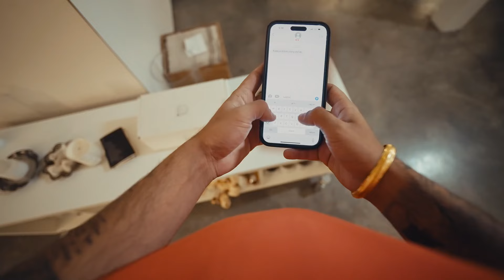WYTB Karan Aujla Full Song | Chad De Ve Pehla Adtan Ne Jediyan Aaye Ta Main Jatta Tere Hath Ni Auna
Wytb Song - Karan Aujla
WYTB Lyrics by Karan Aujla is the Brand New Punjabi Song featuring Gurlej Akhtar. Karan Aujla and Gurlej Akhtar have sung this Latest Punjabi Song, while WYTB Song Lyrics are also penned down by Karan Aujla, with Music given by Yeah Proof, and this Brand New Music Video is directed by Qarn Mallhi.

WYTB Song Info:
Song: WYTB
Singer: Karan Aujla & Gurlej Akhtar
Lyrics: Karan Aujla
Director: Qarn Mallhi
Music Label: Rehaan Records
Featuring: Karan Aujla
Release Date: 25th November 2022

WYTB Lyrics – Karan Aujla
Follow Your Favorite Artists
on Bandsintown

Aunda Afgaan Toh Samaan Goriye
Tahi Ta Swere Pattu Khayi Firda
Chhadd De Ve Aujle Tu Rehnde Ve Aujle
Tu Baahan Utte Tattoo Je Banayi Firda

Kal Nu Kahegi Kude Gang Chhadd De
Ve Tu Kaaleya Di Bolni Slang Chhadd De
Lagniya Ajj Tere Shehar Gehdiyan
Kalla Jatt Au Naal Katth Ni Auna

Haan, Chhadd De Ve Pehla Aadatan Ne Jehdiyan
Aaye Ta Main Jatta Tere Hath Ni Auna
Kardi Rakaane Ni Tu Gallan Kehdiyan
Aaye Ta Kivein Tu Mere Hatth Ni Auna

Chhadd De Ve Pehla Aadatan Ne Jehdiyan

Kahde Piche Tere Kolo Anti Sarhde
Ve Kahde ayi Murse Vich Gun Rkhdaa’n
Oh, Marna Marona Kude Rabb Hath Ni
Apne Vallo Main Kam Done Rakhdaan

Nehrea Ch Bande Tohldiya Laseraan
Ve Thode Kithe Record Mitaun Eraser Aa
Hath Lake Dekh Chhaati Gundi Payi Ae
Oh, Thode Te Ni Kam Krdiya Tasera Aa

Akhri Vaari Main Keha Manja Kude
Ni Sadde Vallo Ttainu Koyi Khat Ni Auna

Husna Nu Dekh Control Na Hove
Kardi Aan Sohneya Ve Feel Tainu Main
Oh Dardi Tu Goriye Malaundi Akkh Ni
Akhan Naa Lava Na Kitte Keel Tainu Main

21 Toh 51 Main Vadhaa Ke Morhda
Apde Record Fire Appe Torhda
Oh Gaddi Vich Das Kihde Gaane Chalde
Don’t Look Challe Te Farrata Ford Da

Change Hon Nu Vi Thora Time Lagna
Mere Ch Sudhaar Fata Fatt Ni Auna

Dekhan Da Kehnde Kehda Mull Lagda
Ni Fer Ki Hoya Ni Sahnu Takk Lain De
Eh Taan Ohi Gal Jeh Main Tainu Aakhda
Ve Oh Tarjaan Ae Chakde Aa Chak Lain De

Supne Ch Roj Sone Naal Tolda
Jhuth Vi Yaara Ve Baahla Mitha Bolda
Gallery Ch Das Kihde Naal Photo Aa
Odan Puchla Tu Kaahto Phone Pholda

Baahla Changa Chance Ehnu Saamb Goriye
Mere Piche Aayi Fer Jatt Ni Auna

Written by: Karan Aujla